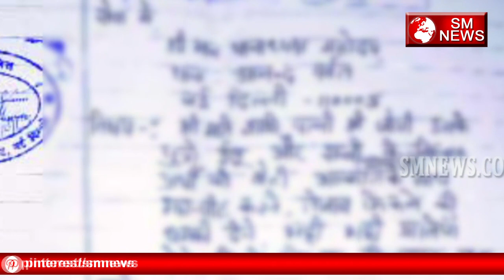Police के नाक के नीचे खुला घूम रहा है चोरी का आरोपी-Police irresponsibility for Theft-SM News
Police के नाक के नीचे खुला घूम रहा है चोरी का आरोपी